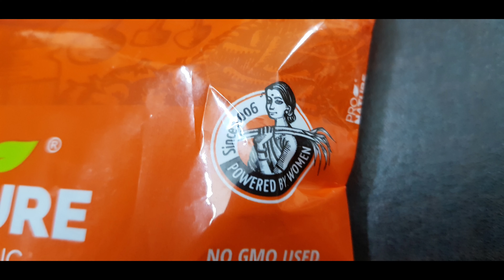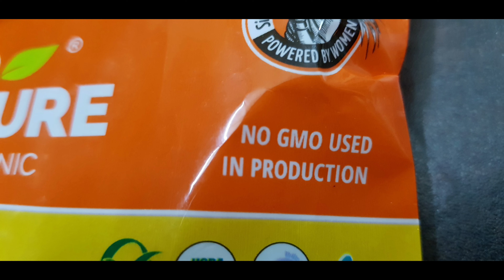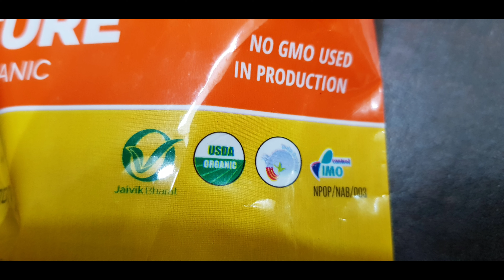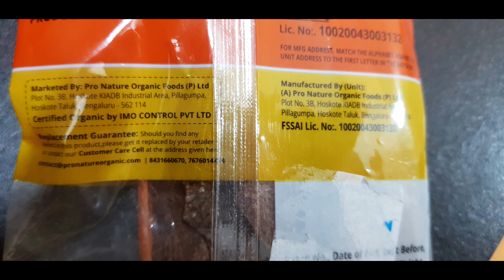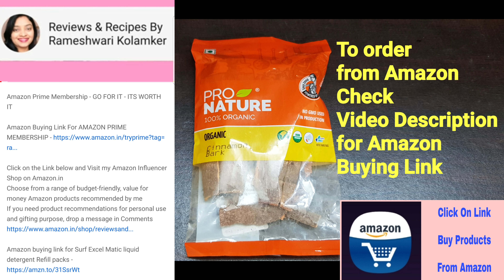Pro Nature Organic Product Review Organic Cinnamon Bark Review Amazon Pantry Review In Hindi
Amazon buying link for Pro-nature organic products -

Amazon buying link for Vedaka whole spices combo 300 gms -

Amazon buying link for Vedaka raw peanuts 1 kg -

Amazon buying link for Vedaka pulses in Amazon Pantry -

Amazon buying link for Vedaka dry fruits and spices -

Watch Pro nature organic cinnamon bark review in hindi
I had ordered Pro nature organic cinnamon bark 50 gms pack through Amazon pantry which was delivered successfully on 13 August 2020 at my Apartment.
Watch Amazon pantry order review in Hindi

Hi Friends